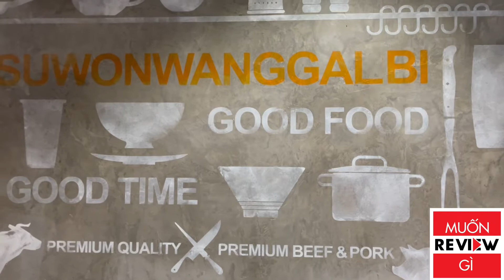ĂN THỊT NƯỚNG HÀN QUỐC ĐÚNG VỊ Ở ĐÂU - CƠM TRỘN, THỊT NƯỚNG, SÚP ĐẬU TƯƠNG, TRỨNG HẤP...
CƠM TRỘN, THỊT NƯỚNG, SÚP ĐẬU TƯƠNG, TRỨNG HẤP...ĂN THỊT NƯỚNG HÀN QUỐC ĐÚNG VỊ TẠI SUWON KING BBQ